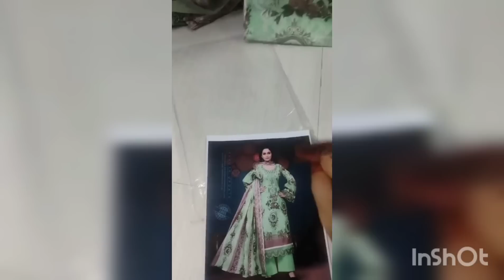grand ofline sale|| lucknawi ❤️ || stiched Pakistani dress....